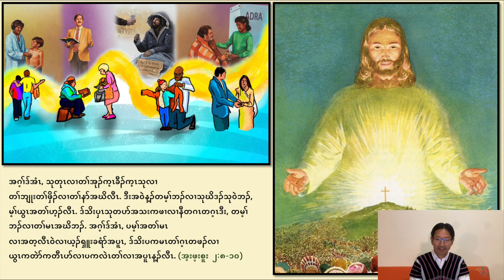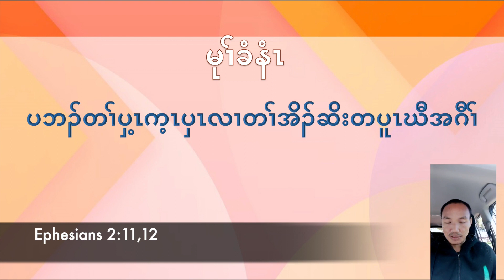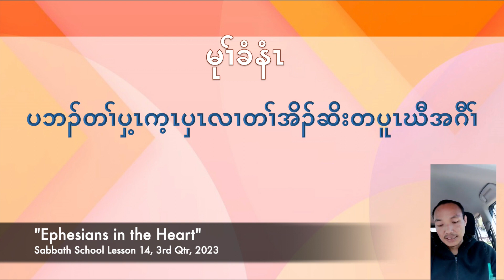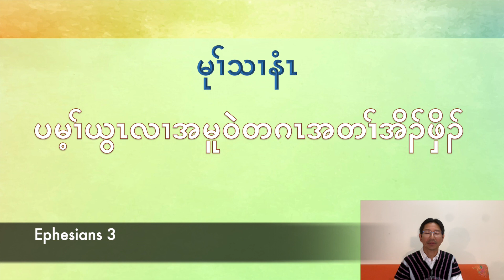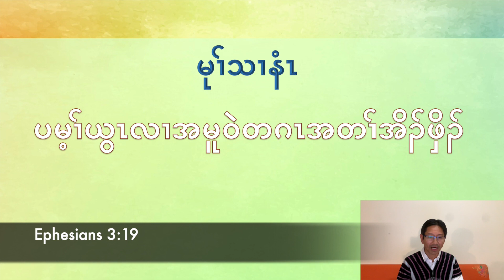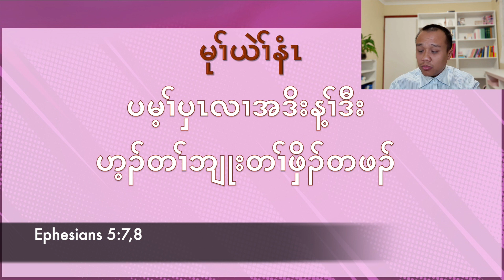Sabbath School Lesson in Sgaw Karen|Ephesians in the Heart|Lesson 14, Qtr 3, 2023 အိၣ်ဘှံးနံၤတၢ်မၤလိ